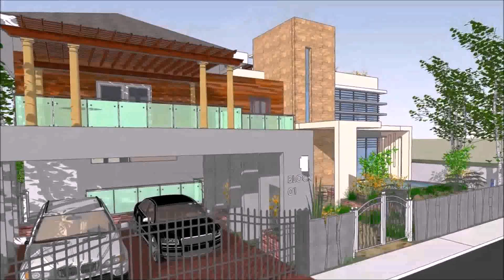Modern Zen Bungalow House Design Philippines (see description)